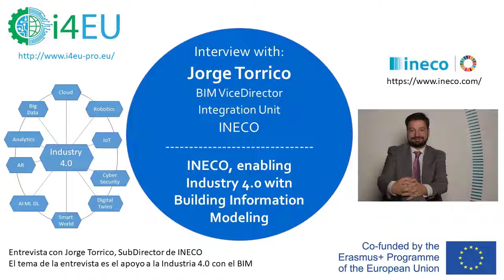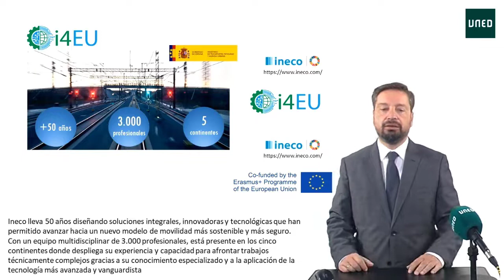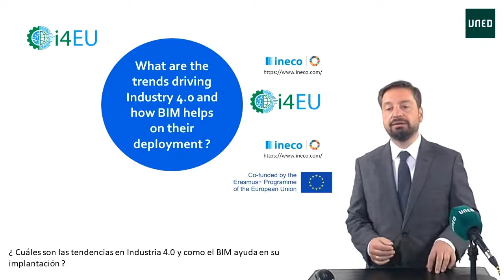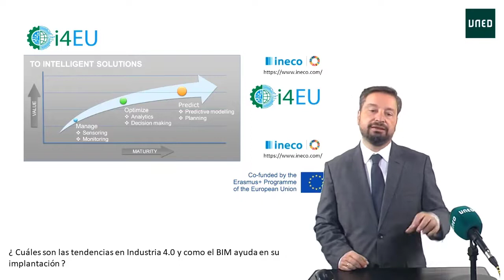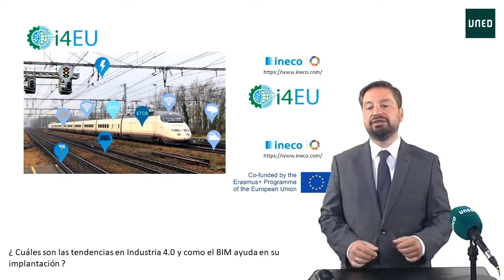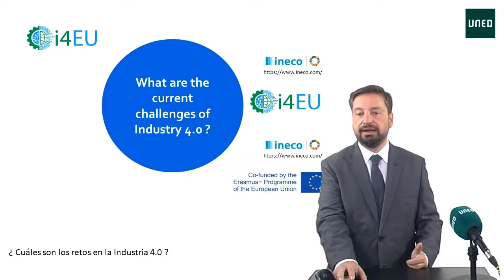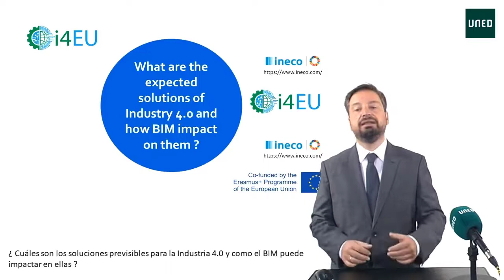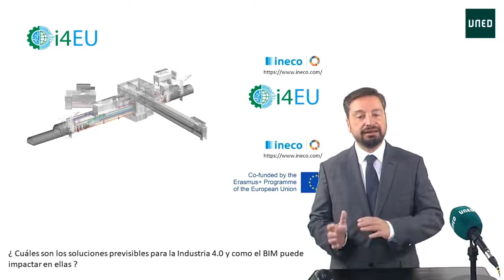Jorge Torrico, INECO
INECO, enabling Industry 4.0 with Building Information Modeling